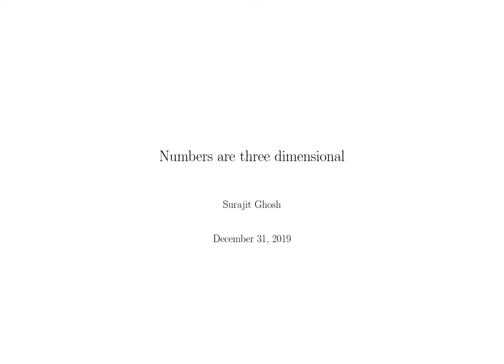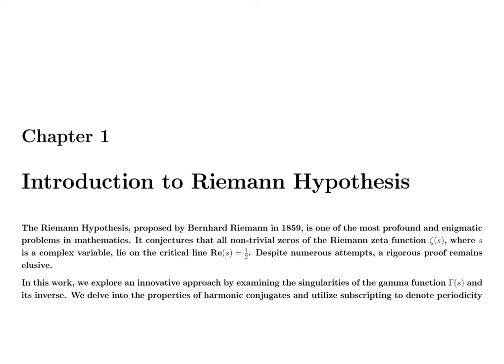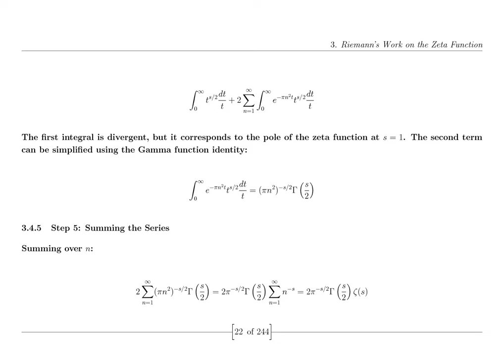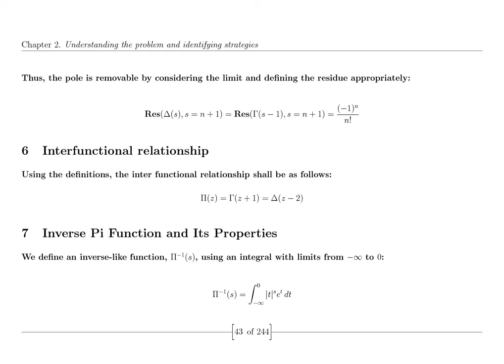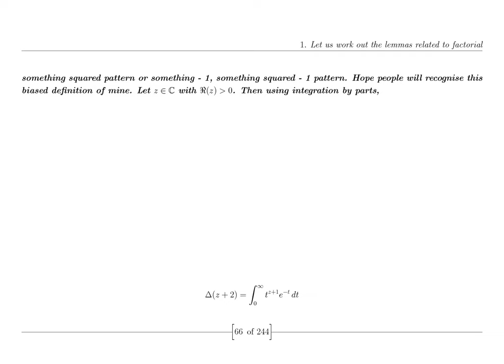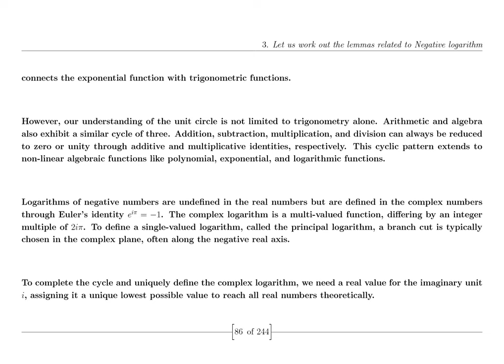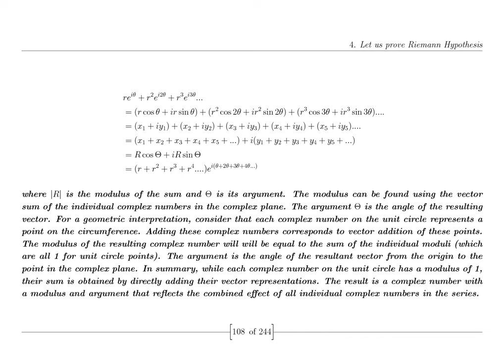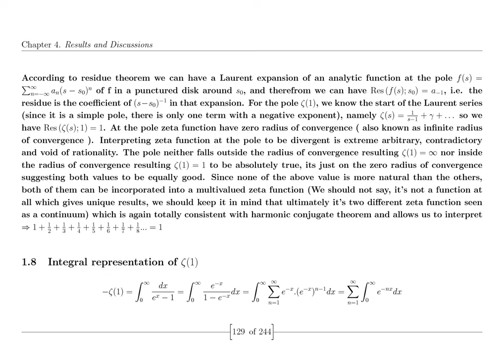The Riemann Hypothesis: Math's Greatest Challenge